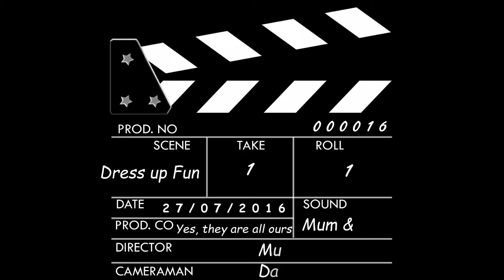Dress Up fun with Daddy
The younger 4 had fun today dressing up with Daddy.